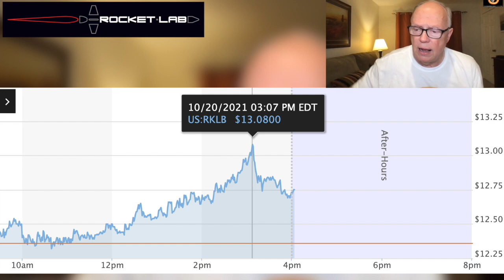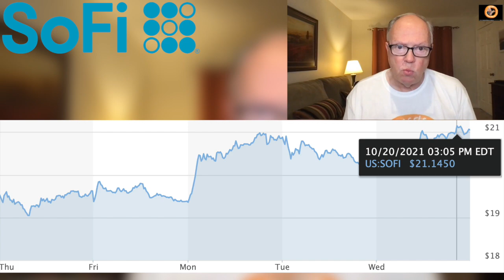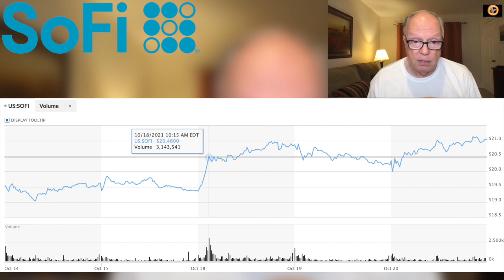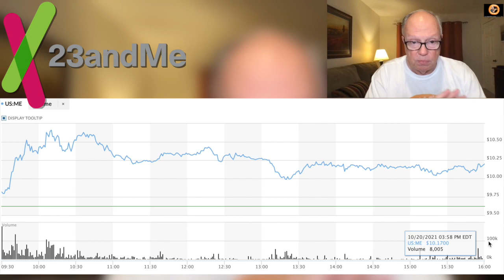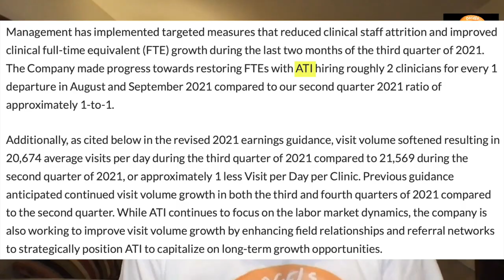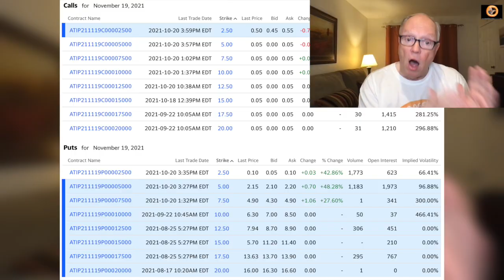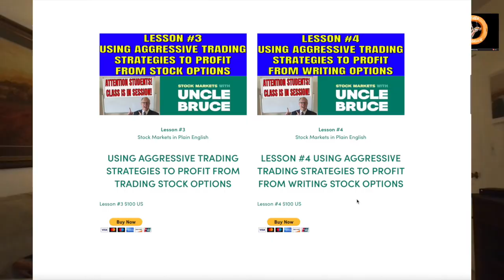WHY ARE THESE 4 STOCKS MAKING MOVES TODAY? SOFI RKLB ME ATIP WITH UNCLE BRUCE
WHY ARE THESE 4 STOCKS MAKING MOVES TODAY? SOFI RKLB ME ATIP WITH UNCLE BRUCE Join Uncle Bruce as he covers the stock markets and tells you what is going on in plain English.

Bruce Frommert
RPO MISSION
CALGARY ALBERTA
CANADA
T2S 2B1